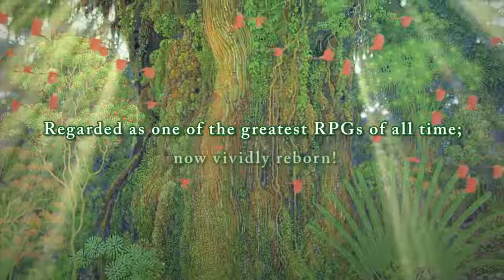Secret of Mana — трейлер анонса для PS4 и PS Vita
Трейлер сообщает о перерождении одной из лучших RPG всех времен и народов, и показывает кадры из обновленной версии игры

Жанр: Экшен
Платформа: Wii, SNES, PS Vita, iOS, Android, PlayStation 4
Издатель / Разработчик: Square Enix
Дата выхода: 15 февраля 2018